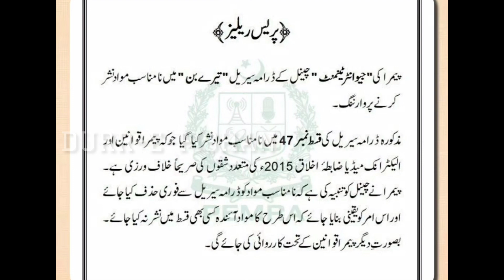PEMRA banned tere bin drama banned warning to geo tv for sensitive content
anzela abbasi,

javeria abbasi,

naimal khawar,

aliza sultan,

madiha imam marriage , aiman khan 2nd baby delivery, tere bin Banned tere bin sad news tere bin meerub murtasim tere bin. tere bin. episode 48 promo tere bin. episode 49 Durrefishan, durefishan, durefishan sister , durefishan family, Durrefishan channel,